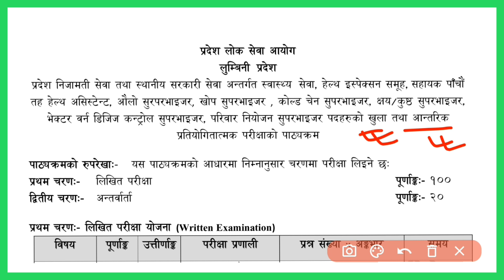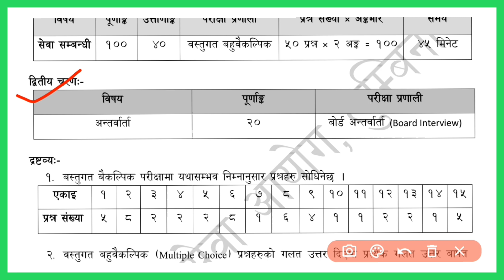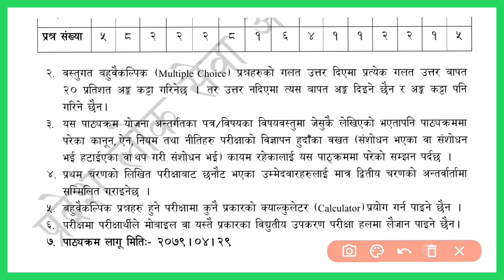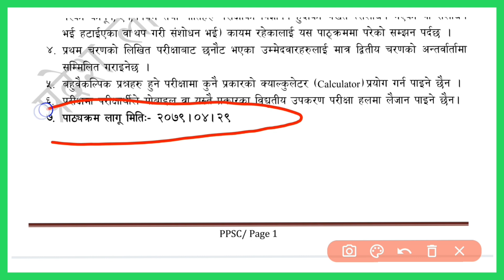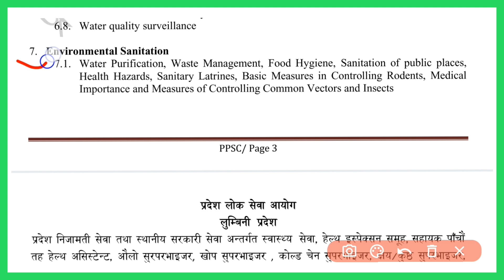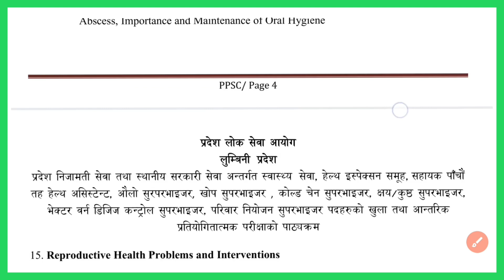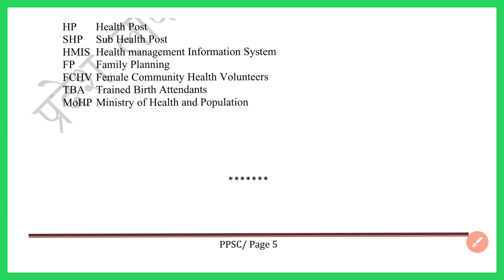Health Assistant H.A. Lok Sewa Syllabus | Lumbini Pradesh Lok Sewa Aayog HA syllabus। HA Syllabus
Health Assistant [H.A.] Lok Sewa Syllabus | Lumbini Pradesh Lok Sewa Aayog HA syllabus

We Believe In Collaboration Rather Than Competition